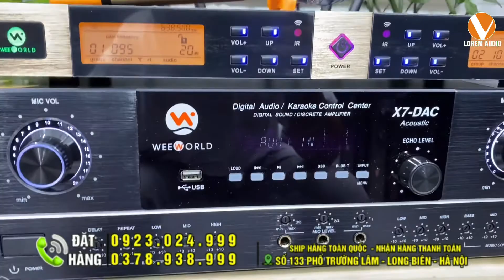Thực Hư Bộ Dàn 15tr của Lorem Audio. Có Đáng Mua Không- LOA JBL ES10 QUÁ CHẤT QUÁ RẺ : 0923024999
LOREM AUDIO 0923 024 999 – 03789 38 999
Cám ơn Khách hàng đã tin tưởng mua sản phẩm của LOREM AUDIO xin gửi lời cảm ơn sâu sắc nhất, lời chúc tốt đẹp nhất đến với quý vị, chúc quý vị thành công trong cuộc sống với những sản phẩm được bán ra từ LOREM AUDIO và cũng đừng quên nhắc đến LOREM AUDIO khi bạn bè người thân của bạn muốn mua âm thanh nhé
© Bản quyền thuộc về LOREM AUDIO
© Copyright by LOREM AUDIO ☞ Do not Reup
Xin cảm ơn! Tôi sẽ xóa ngay sau khi nhận thông báo!